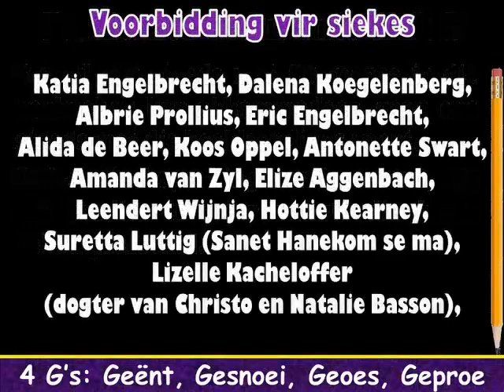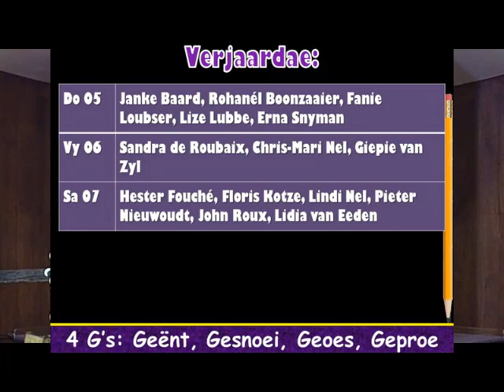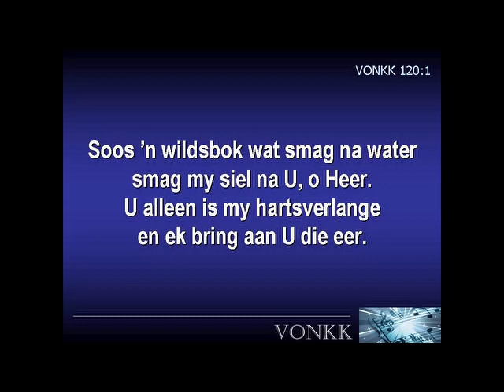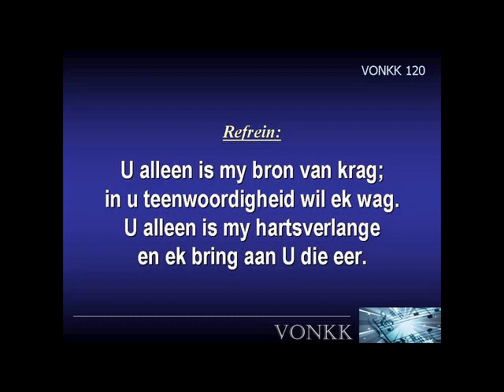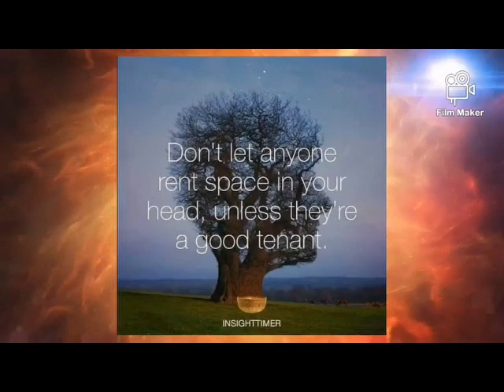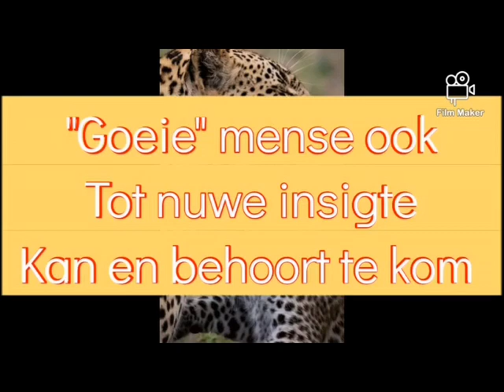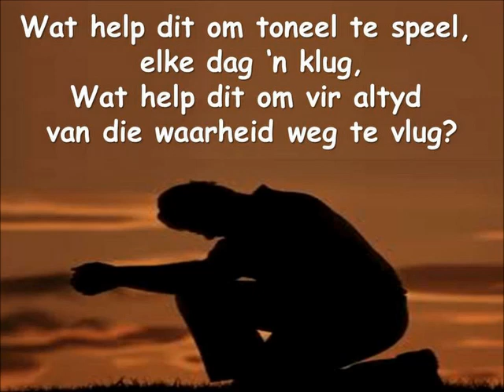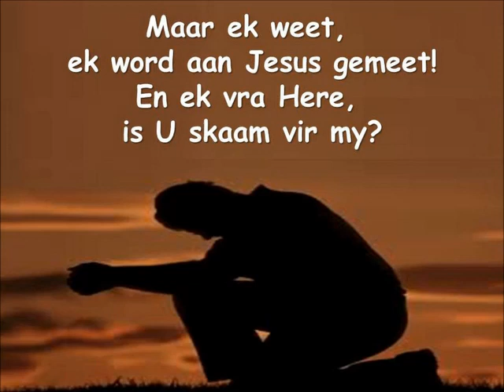NG Kerk Vredendal. Sondag 01 Augustus 21. Prediker: Dr Nico Viljoen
Teks: Handelinge 9:1-19. Tema: Ook "goeie mense" se oë moet oopgaan.